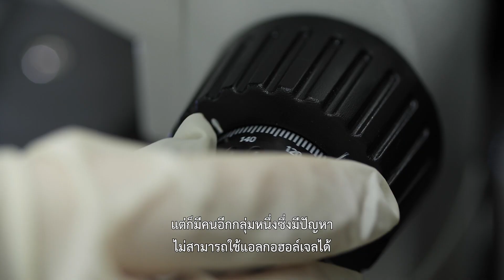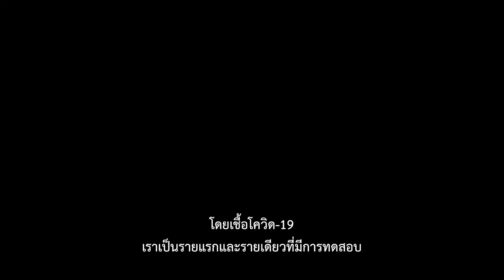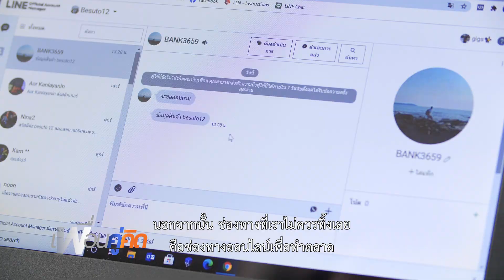เพื่อนคู่คิด ตอน เจลฆ่าเชื้อไร้แอลกอฮอล์ นวัตกรรมสร้างมูลค่า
รายการเพื่อนคู่คิด โดย: ธนาคารกรุงเทพ จำกัด (มหาชน)
ตอน: เจลฆ่าเชื้อไร้แอลกอฮอล์ นวัตกรรมสร้างมูลค่า
เจ้าของ: ภก.ธัชพล  ชลวัฒนสกุล
แบรนด์ : Besuto12
ออกอากาศช่อง 33  วันศุกร์ที่ 5 กุมภาพันธ์ 2564

โควิด-19
โรคระบาดจากไวรัสที่ป้องกันได้ ถ้าไม่ประมาท

เพื่อนคู่คิด จะพาไปพบกับ ‘เจลล้างมือไร้แอลกอฮอล์’ ผลงานวิจัยจากเภสัชกรคนเก่ง ที่ร่วมมือกับนักวิจัย จากสำนักงานพัฒนาวิทยาศาสตร์และเทคโนโลยีแห่งชาติ หรือ สวทช. พัฒนาเจลล้างมือจากวัตถุดิบธรรมชาติ ที่ช่วยฆ่าเชื้อไวรัสได้กว่า 99% ใช้ได้ในคนทุกเพศ ทุกวัย ปลอดภัยแบบไร้กังวล